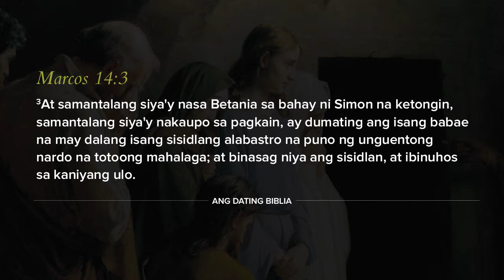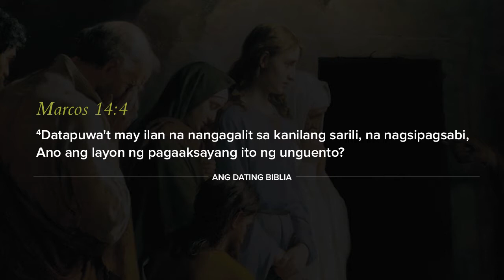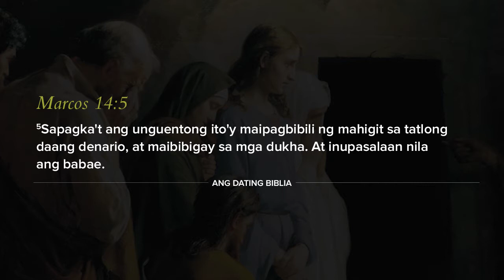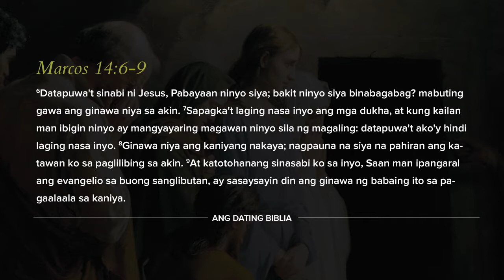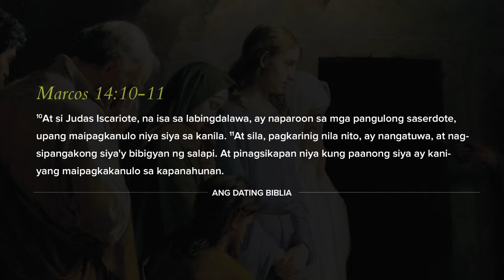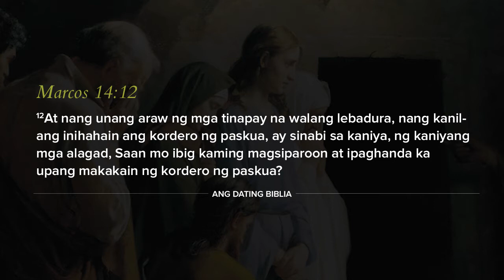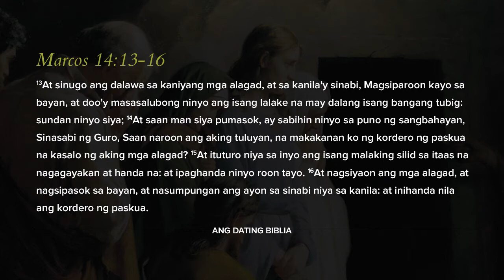Lifefield Church - 'Preparation For His Death & Burial' (Marcos 14:3-16)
'Preparation For His Death & Burial'
Pastor Norman Dagdag

Marcos 14:3-16 (Ang Dating Biblia)

At samantalang siya'y nasa Betania sa bahay ni Simon na ketongin, samantalang siya'y nakaupo sa pagkain, ay dumating ang isang babae na may dalang isang sisidlang alabastro na puno ng unguentong nardo na totoong mahalaga; at binasag niya ang sisidlan, at ibinuhos sa kaniyang ulo. 4 Datapuwa't may ilan na nangagalit sa kanilang sarili, na nagsipagsabi, Ano ang layon ng pagaaksayang ito ng unguento? 5 Sapagka't ang unguentong ito'y maipagbibili ng mahigit sa tatlong daang denario, at maibibigay sa mga dukha. At inupasalaan nila ang babae. 6 Datapuwa't sinabi ni Jesus, Pabayaan ninyo siya; bakit ninyo siya binabagabag? mabuting gawa ang ginawa niya sa akin. 7 Sapagka't laging nasa inyo ang mga dukha, at kung kailan man ibigin ninyo ay mangyayaring magawan ninyo sila ng magaling: datapuwa't ako'y hindi laging nasa inyo. 8 Ginawa niya ang kaniyang nakaya; nagpauna na siya na pahiran ang katawan ko sa paglilibing sa akin. 9 At katotohanang sinasabi ko sa inyo, Saan man ipangaral ang evangelio sa buong sanglibutan, ay sasaysayin din ang ginawa ng babaing ito sa pagaalaala sa kaniya.

10 At si Judas Iscariote, na isa sa labingdalawa, ay naparoon sa mga pangulong saserdote, upang maipagkanulo niya siya sa kanila. 11 At sila, pagkarinig nila nito, ay nangatuwa, at nagsipangakong siya'y bibigyan ng salapi. At pinagsikapan niya kung paanong siya ay kaniyang maipagkakanulo sa kapanahunan.

12 At nang unang araw ng mga tinapay na walang lebadura, nang kanilang inihahain ang kordero ng paskua, ay sinabi sa kaniya, ng kaniyang mga alagad, Saan mo ibig kaming magsiparoon at ipaghanda ka upang makakain ng kordero ng paskua? 13 At sinugo ang dalawa sa kaniyang mga alagad, at sa kanila'y sinabi, Magsiparoon kayo sa bayan, at doo'y masasalubong ninyo ang isang lalake na may dalang isang bangang tubig: sundan ninyo siya; 14 At saan man siya pumasok, ay sabihin ninyo sa puno ng sangbahayan, Sinasabi ng Guro, Saan naroon ang aking tuluyan, na makakanan ko ng kordero ng paskua na kasalo ng aking mga alagad? 15 At ituturo niya sa inyo ang isang malaking silid sa itaas na nagagayakan at handa na: at ipaghanda ninyo roon tayo. 16 At nagsiyaon ang mga alagad, at nagsipasok sa bayan, at nasumpungan ang ayon sa sinabi niya sa kanila: at inihanda nila ang kordero ng paskua.